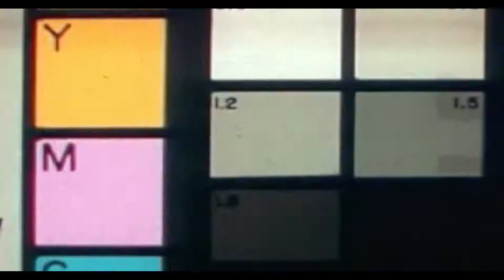HOLLYWOULD 2020 | RED CARPET - STAR TORREI HART (INTERVIEW)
Red Carpet Host Nicole Henson

In Selected Theaters OCTOBER 16th 2019
Bryn Mawr Film Institute Philadelphia

GENRE:
Crime / Mystery / Thriller
TAGLINE: The Doorway to Heaven Lies at the Bottom of Hell.
STARRING: ERIC ROBERTS. TORREI HART. PETE POSTIGLIONE. CAITLYN FLETCHER

Written Directed & Produced by Joshua Coates

Mark Travis (Pete Postiglione) an award winning writer seeks inspiration by traveling to his hometown. What he finds in his search is not what he expects. Her name is Holly (Caitlyn Fletcher). What Holly would do is like nothing he has ever experienced. Holly brings about in the mind of Mark a storm of chaos and confusion that would push him to the edge making him do things he never thought he would do. Mark finds himself on a ride he cannot escape, a train ride destined to crash.

To make matters worse there is Detective Leon Davenport (Eric Roberts) who is set to retire after 30 years on the police force but before he can do so, the reemergence of a foe from the past returns known as Vienna. Mark and Davenport will find their worlds intertwined as they each deal with their demons from the past.

Created by Mitchell Bass
Executive Producers Steven & Marcia Bass

Production Companies:
20/20 Visions Entertainment Group
JAM Entertainment
Maximum Group
Two Twelve Degrees
Casal Media